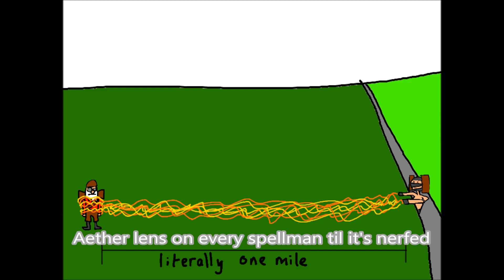Six Point Eight Six: A beginner's guide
I'm grateful to 6.86b not fucking up any of the lyrics. YET.

I still have dreams of getting a christmas song out in time, so watch this space...

Lyrics:
6.86 is out! Let's go read it all!
Are you sure sir, your life is almost gone as it

is...
yes...but not completely gone...for you see

Some men play the game
Others watch the matches
The only thing I'm hunting for,
is to read about the paaaaatches

Seeeiiix eight six, finally
Plant a happy little tree
meta's crumblin', now we junglin',
and now TWO buttons for wraith king

See the map, extra camps,
and like ten adjoining ramps,
doom and wyvern will be finding
picks and bans will slide right by them

Sandy dunes, arcane runes
Slightly cheaper smoke and boots
Aether lens on every spellman
til it's nerfed

Backtrack's gone for good
Every game has a pudge,
Riki's tricks, Oracle picks
six eight six

Dumpster Huskar, Zeus arcana
please stop ancienting mirana,
For god's sake don't pick arc warden cos you'll loooose

So now you've read these logs,
DON'T FORGET CIRCLE COGS
Six eight six, six eight six,
Let's go and play siiix eiiiight siiiiiiiiix

I really like the patch
I gathered sir
Lone druid still sucks though